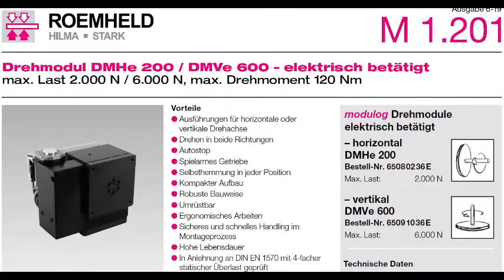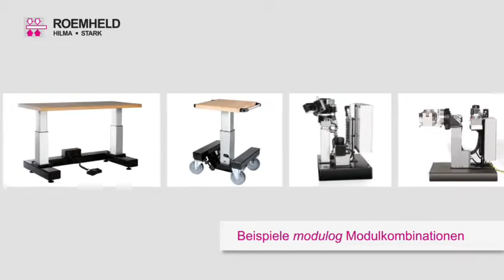modulog ANWENDUNG KFZ Messrahmen